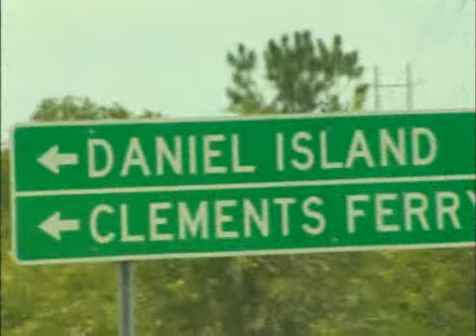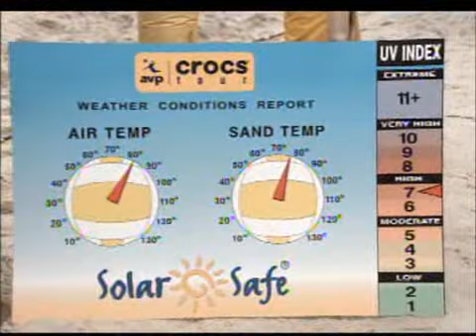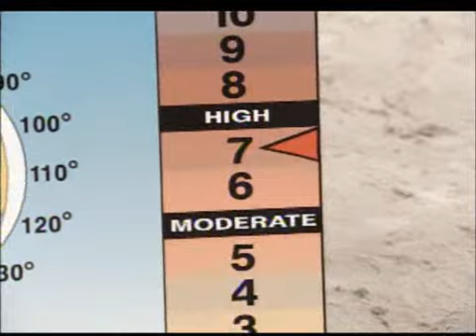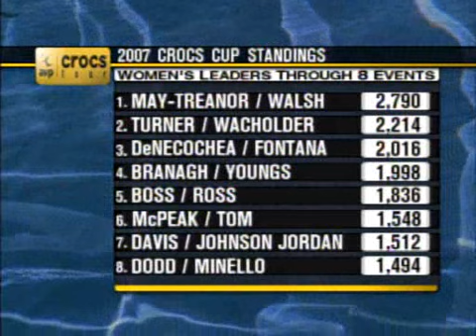2007 AVP Charleston W Final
May/Walsh Youngs/Branagh